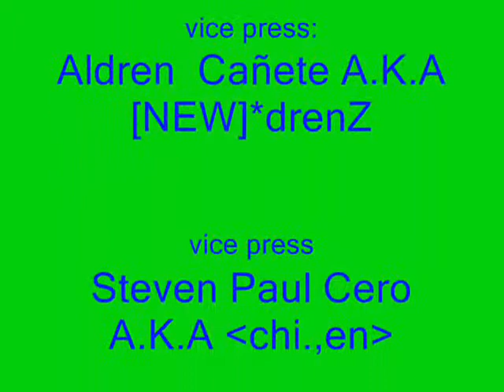sf rap song abellanosa alejal village(batangXX Sf Clan )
kinzaY gahi?